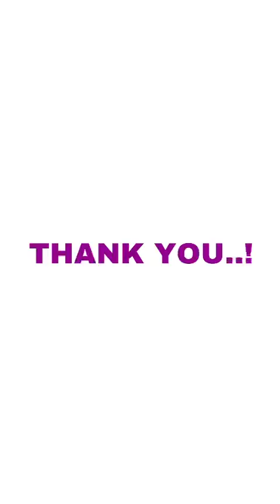Heartwarming Testimonials from Our Valued Patients at Sachin Hospital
Hear what our patients have to say about their extraordinary experiences at Sachin Hospital. From life-changing surgeries to compassionate care, their heartfelt stories will leave you inspired and filled with hope. Join us on this emotional journey of healing and transformation.

Sachin Multispeciality Hospital.
The Icon Building, 6th Lane Rajarampuri, beside Rajaram Highschool, Kolhapur - 416008
Helpline Number : 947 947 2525 | 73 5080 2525 | 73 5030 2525